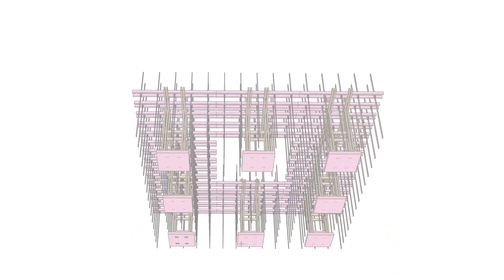El pesar del Viento, obra ganadora del Festival de Arquitectura Joven 02 construida con Hilam ARAUCO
La obra El Pesar del Viento, de los arquitectos ganadores Álvaro Parraguez y Beatriz Harriet fue construida con estructura de CLT Hilam y Vigas de Madera Laminada Hilam mecanizadas y Filamentos hechos con Finger Joint, de ARAUCO.